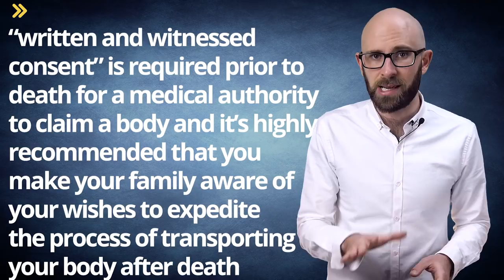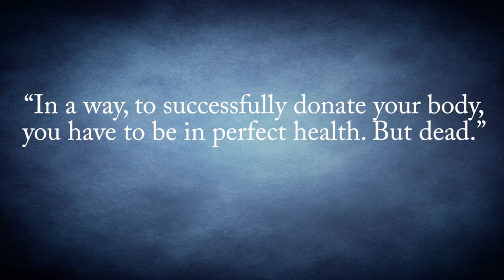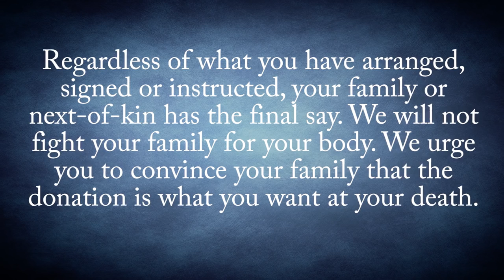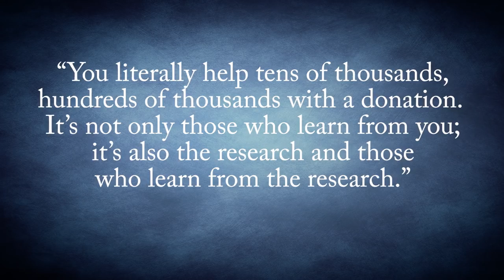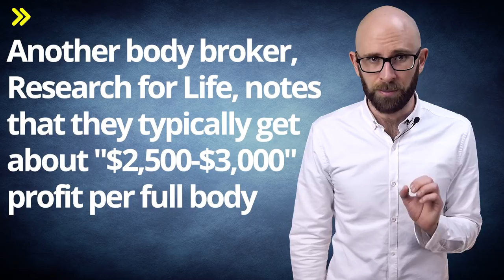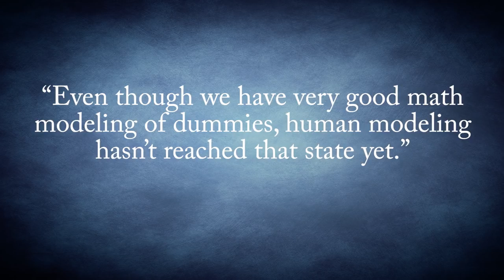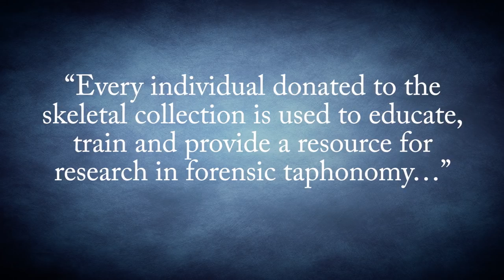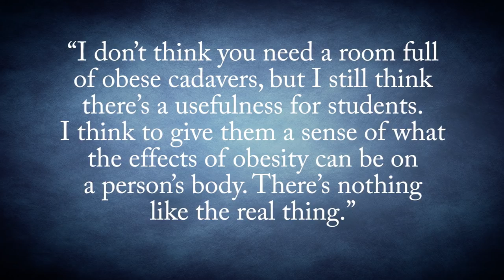What Happens When You Donate Your Body to Science and How Do You Do This?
In this video:

As you might expect, the rules surrounding how one goes about donating one’s body FOR SCIENCE varies a little from region to region, though the general process and what happens after you donate seems to be relatively consistent.